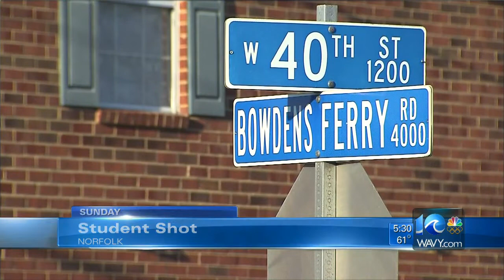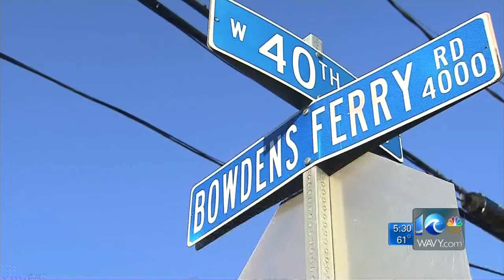Lauren Compton reports about crime concerns around ODU